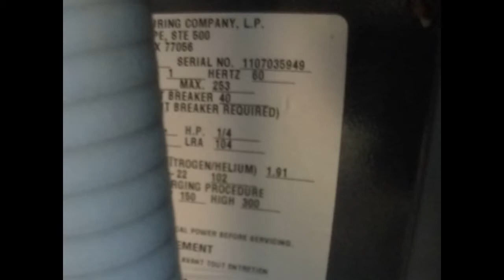2011 Goodman GSC13 4 Ton Central Air Conditioner (Revisited)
The serial number was kind of hard to make out in this video, so I went back and got a picture of it, which turned out kind of blurry. You can still make it out though. I filmed this unit in September of 2014, and I thought it was from 2007. Well, since I am better at reading data sheets now than I was then I figured I would film it again. Filmed Thursday August 3, 2017.